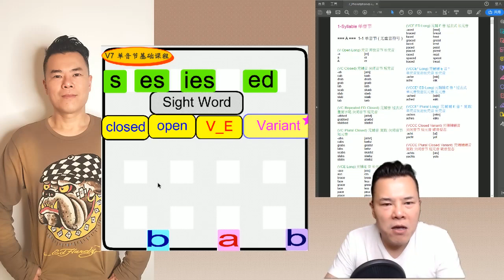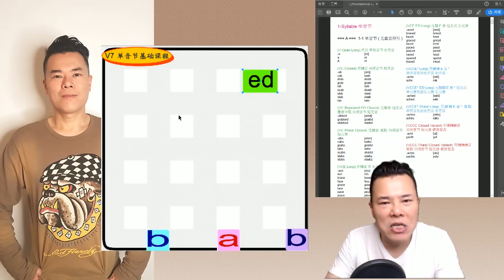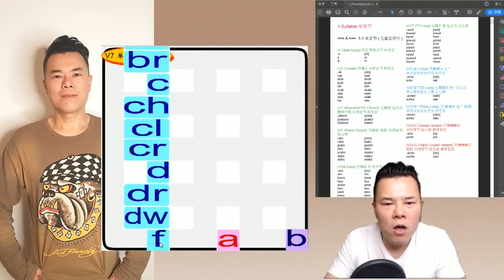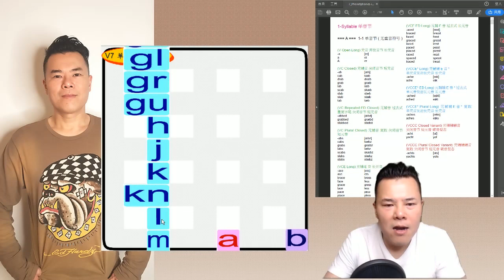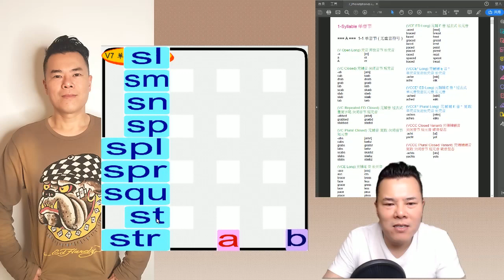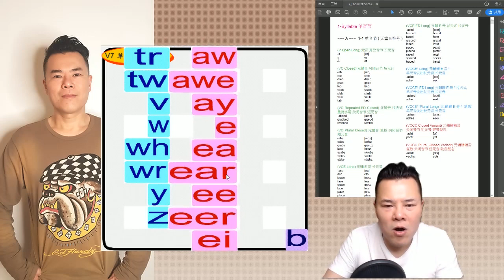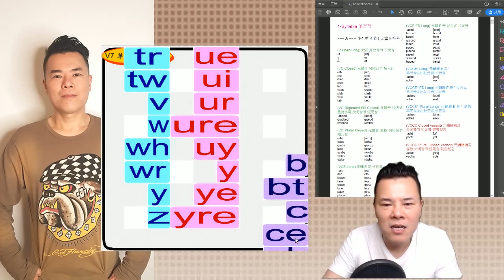快速一次搞懂音素到底有幾個音與自然發音基礎規則-快速版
*快速導入 225 組音素組合(發音)、直接切入自然發音、十分鐘搞懂你失去的自然發音與音素學習 (本影片可以進入老師的微博【我識】課程，每天六分鐘，搞懂全部音素發音!

🔠 2019 年 快速導入自然發音版本 🔠

→滬江CCTalk 【官方】口語角主持人

→【微博教育#英語#超話主持人 我識 專欄作家】
→【UC大魚號教育五星創作者】

wechat: davidting88